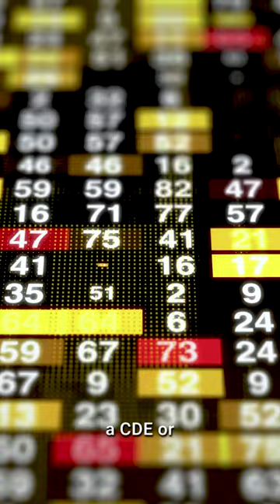Wondering whether to renovate before moving? 💭 🏡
Discover the smart approach in our latest video! Whether it's repairs or renovations, find out how to maximize your property's value before you make the move! 🛠️